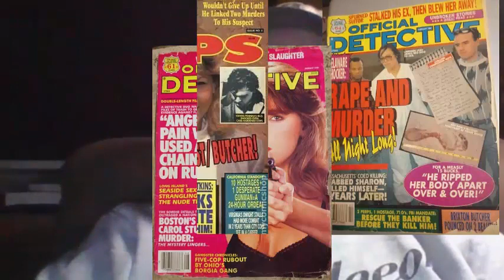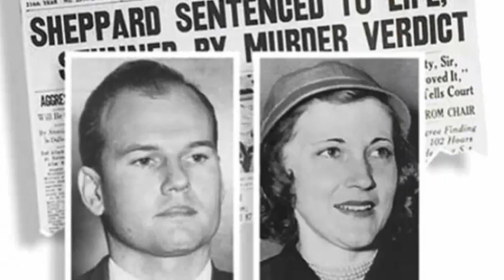Sam Sheppard Murder Case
The Sam Sheppard Murder Case caught the nation's fancy back in 1954 - just like the O.J. Simpson case did in 1994.